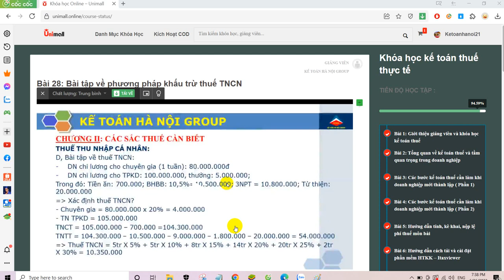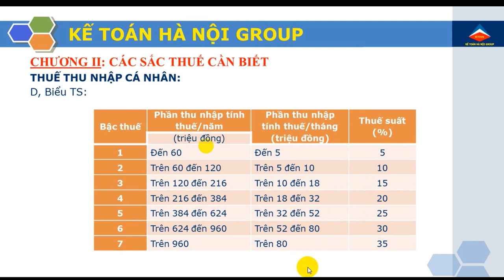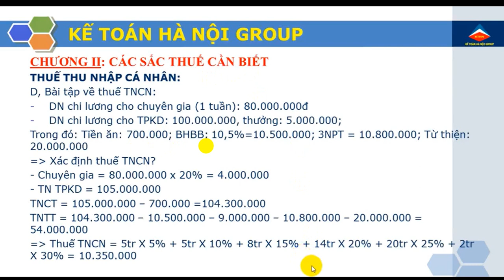bài 28 bài tập về pp khấu trừ thuế tncn